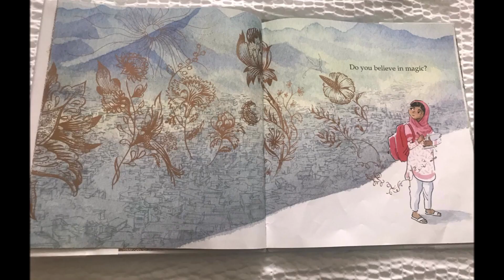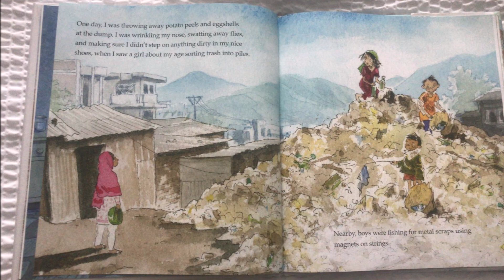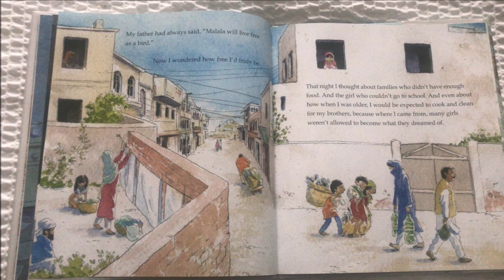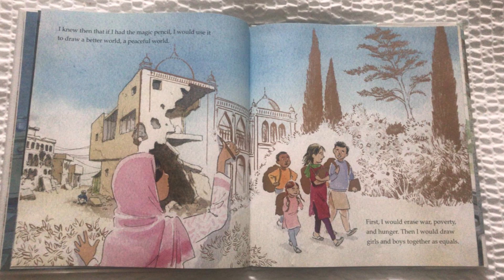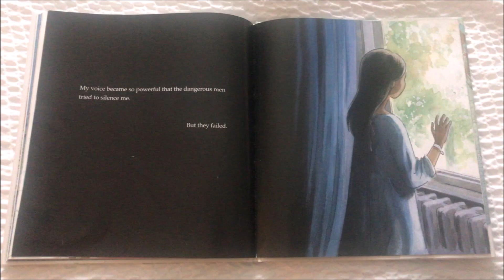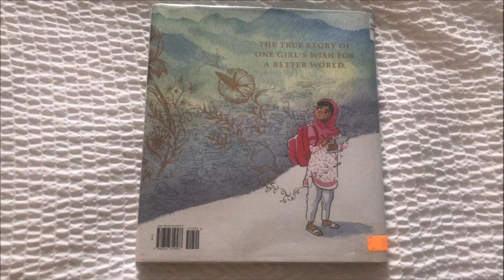Malala's Magic Pencil - children's book read aloud - The Reading Project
Malala's Magic Pencil is a 2017 picture book authored by Malala Yousafzai. It shows Yousafzai growing up in Swat, Pakistan, and wishing for a magic pencil to solve her problems; she learns that she is able to make change, such as advancing rights to female education, without one.
Read Aloud by Li-Or Dekel